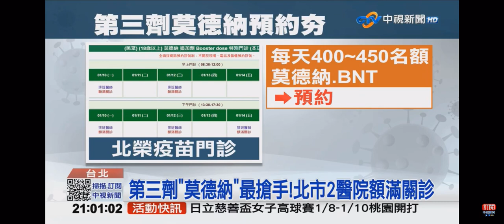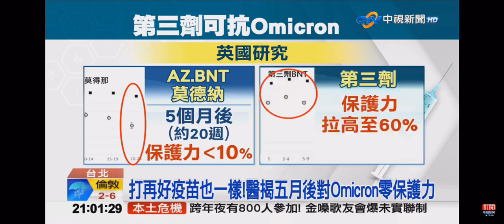2022-01-06中視2100整點新聞-確定! 三劑間隔縮短為3個月!指揮中心明宣布